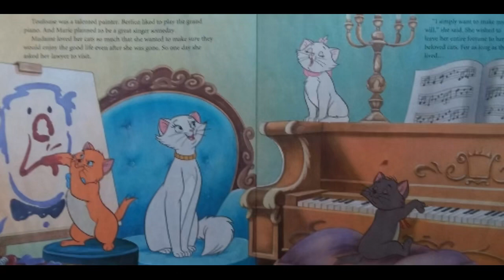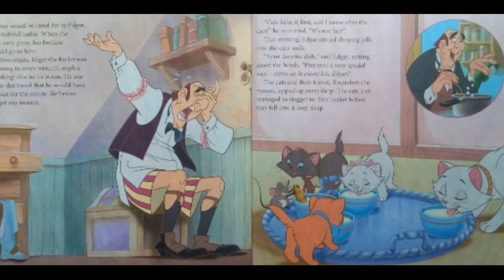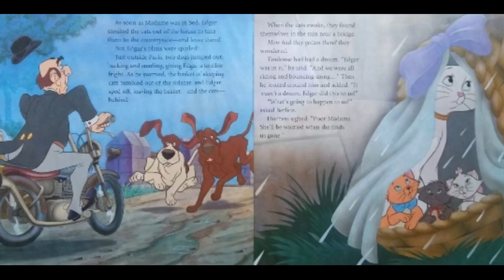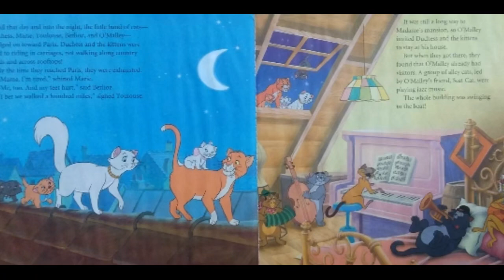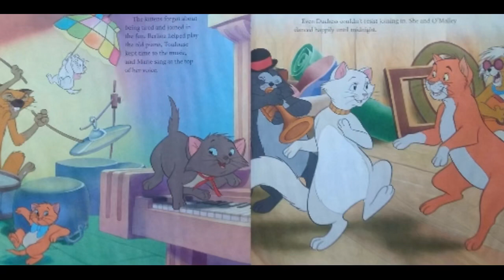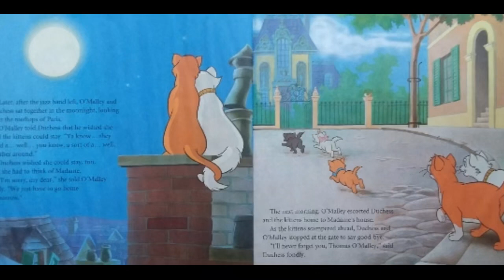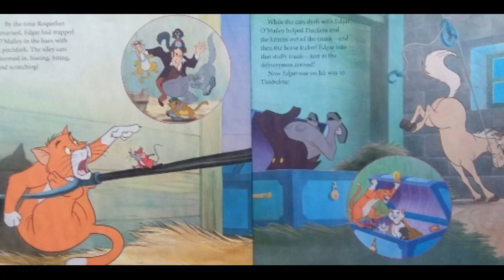Macke iz visokog drustva - Carobne price (The Aristocats)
Ukoliko Vam se  prica svidela ostavite LIKE i SUB i uzivajte u pricama koje Vas ocekuju.
Macke iz visokog drustva
The Aristocats
Carobne zvucne price
Magical stories
Bajke za decu